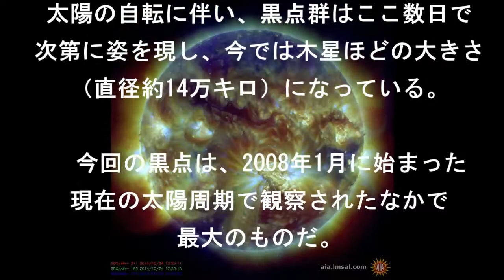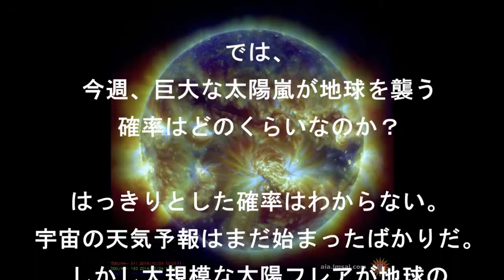巨大黒点出現！！通信システムや送電網に壊滅的損害？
地球を脅かす太陽の巨大黒点！Xクラスのフレアが発生